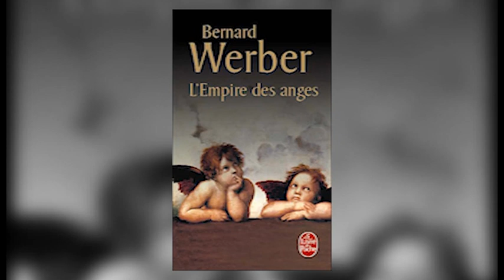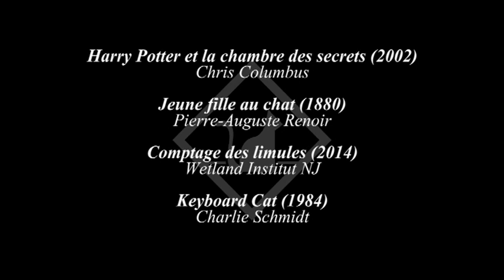Le chat au cinéma - Symbolik (Sweetberry)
Bonjour ! Pour ce deuxième épisode, on s'attaque aux rois des internets, j'ai nommé le chat ! J'espère que cela vous plaira !

🎞 Films cités :
Le chat (1971) Pierre Granier-Deferre
Constantine (2005) Francis Lawrence
Kiki la petite sorcière (2004) Hayao Miyazaki
Matrix (1999) Lana Wachowski et Andy Wachowski
L’Empire des Anges (2000) Bernard Werber
The voices (2015) Marjane Satrapi
Inspecteur Gadget (1999) David Kellogg
Michat-Michien (1998) Peter Hannan
Tom & Jerry (1940) William Hanna et Joseph Barbera
Les amants réguliers (2005) Philippe Garrel
Garfield & Cie (2008) (Origine Jim Davis)

⭐ Petit avertissement
Cette vidéo est un résumé des symboles et symboliques. Il y a énormément de cultures et d'approches possibles. De même pour le choix des films, je ne suis qu'humaine et je n'ai pas eu le temps de tout voir, de tout connaitre mais surtout de tout mettre pour des raisons de temps. C'est l'occasion de présenter les films qui vous ont marqué dans les commentaires, en étant bienveillant. Merci !